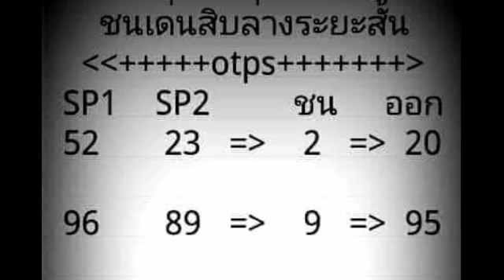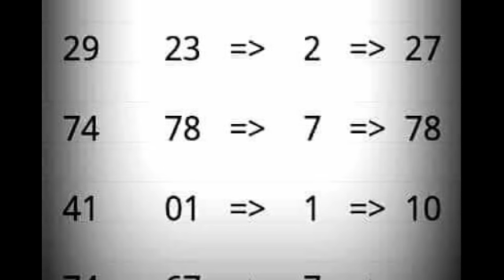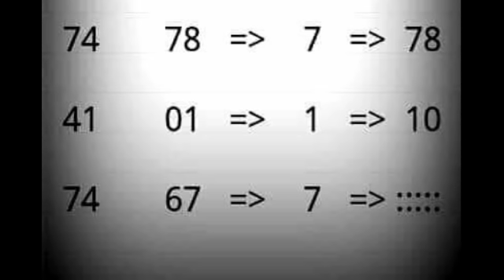วิ่งล่าง เน้นหลักสิบ 2 สูตรชนกัน ผลงาน 7 งวด ตามต่อ งวด 1 9 2561